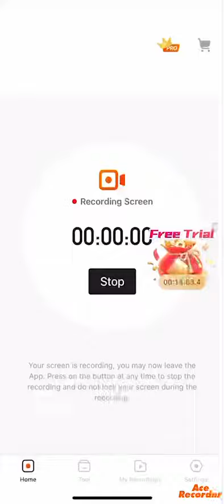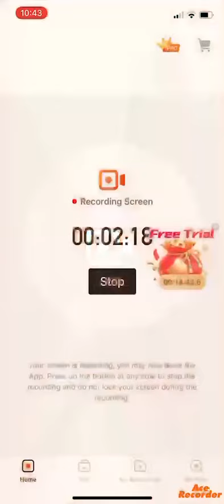Titanosaurus. In ARK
Titanosaurs in the game ARK